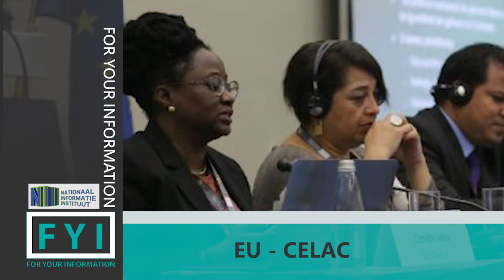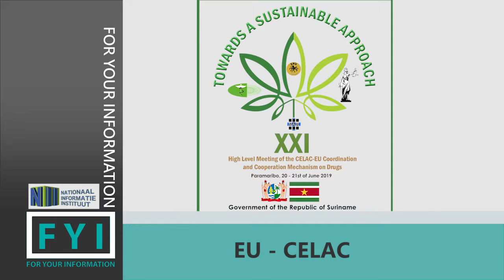FYI: EU CELAC